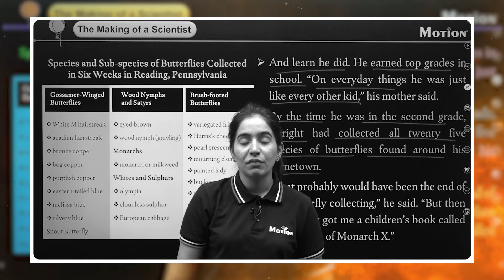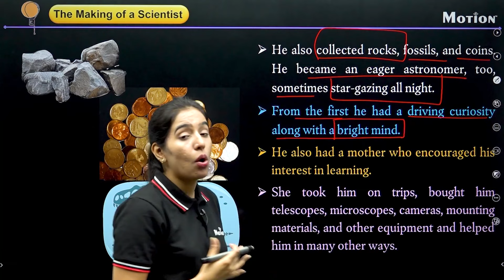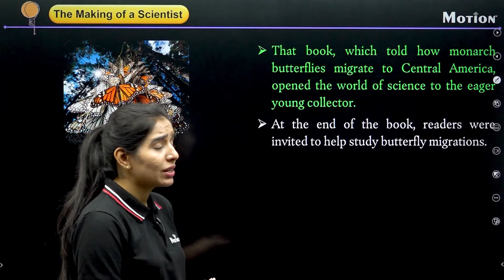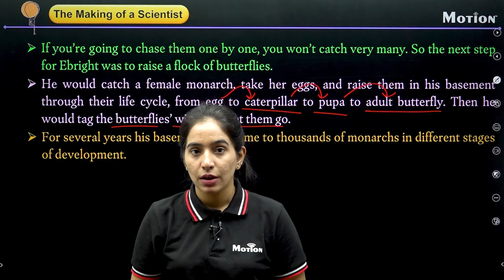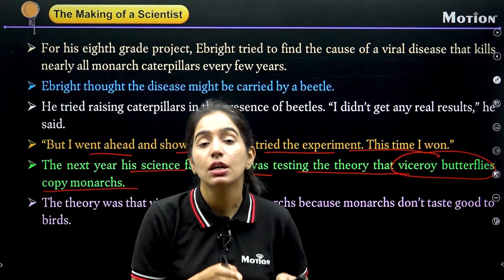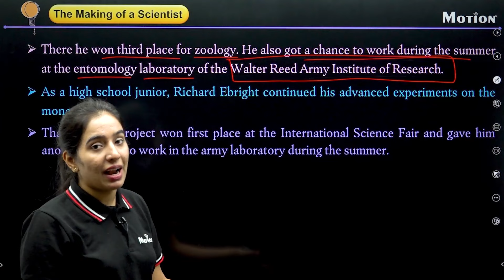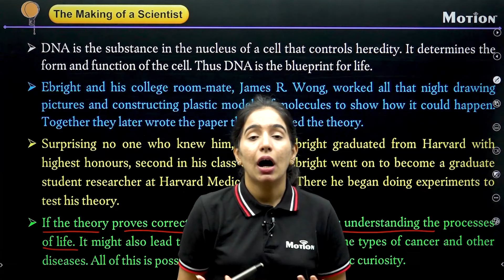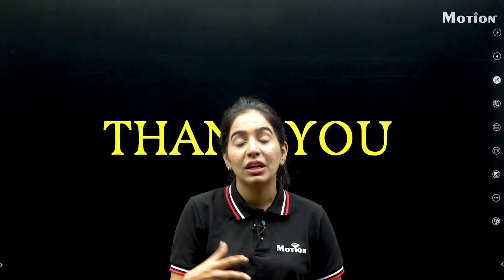The Making of a Scientist Complete Chapter🔥| Class 10 English | NCERT covered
👉 Practice Sheet - Go to Motion Learning App- Course & Subject Section - Open DPP PDF Section

FAST TRACK SERIES CLASS-10TH
📌 This YouTube series is free for all 10th-grade students preparing for the 2024 Board Exam.
📌 We'll cover CBSE Board topics like Physics, Chemistry, Biology, Maths, SST, and English.
📌 Top-notch teachers from India will teach you live.
📌 Each chapter will be covered in one go, with theory and important questions.

📲 Get the Motion Learning App from Google Playstore

Dive into the World of The Making of a Scientist! Join us for a rapid yet comprehensive exploration of 'The Making of a Scientist' in just 120 minutes. This Class 10th CBSE Board English Chapter will unravel the secrets of Richard Ebright, Scientific Genius, and Theory on cells. Enhance your understanding with this quick guide to ace your exams! 🧬📚